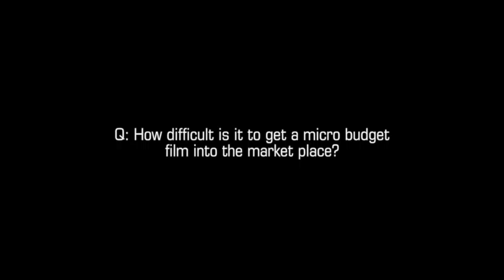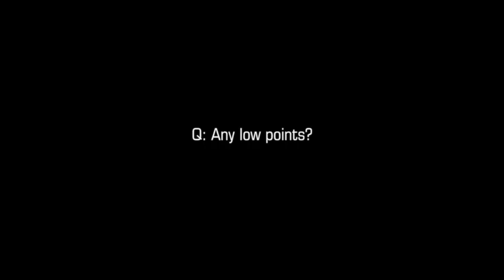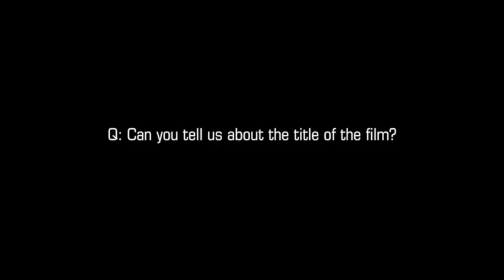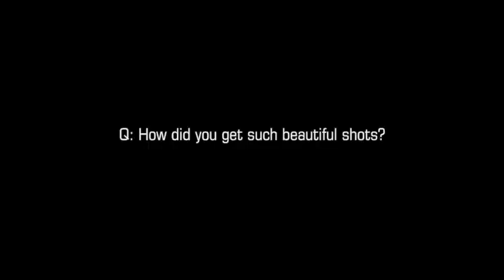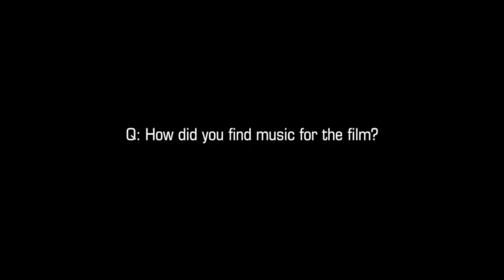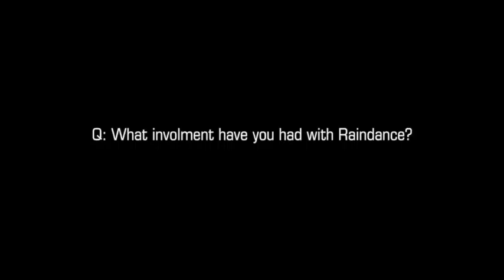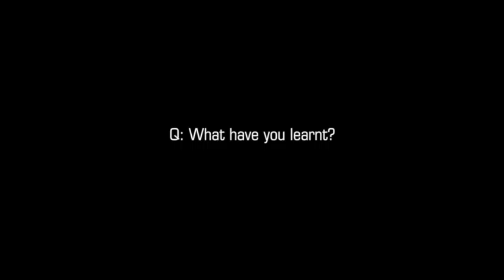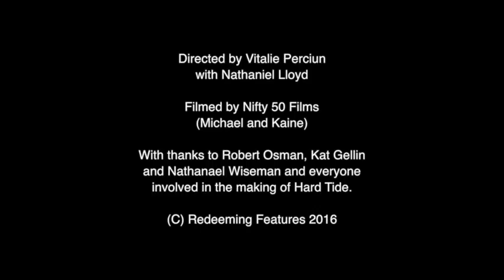Below the Hard Tide Interviews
Interviews with "HARD TIDE" (2016) co-writers & co-directors Robert Osman and Nathanael Wiseman, and producer Katarina Gellin.

"HARD TIDE" is a thriller/drama that tells the amazing true story of Jake, a small-time drug dealer in a coastal British town who, on the eve of a turf war, is forced to go on the run with neglected 9-yr-old girl, Jade.  It highlights the courage that can be found in the most difficult of circumstances.

Cinema release: 29th April, 2016
DVD release: 9th May, 2016